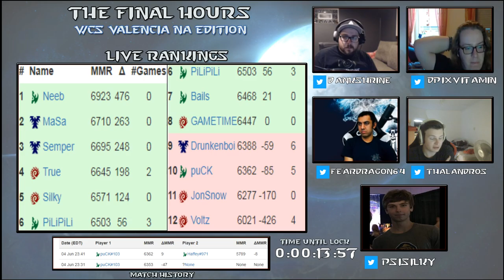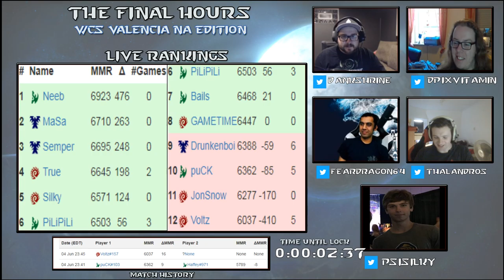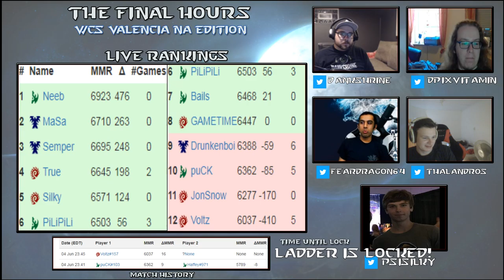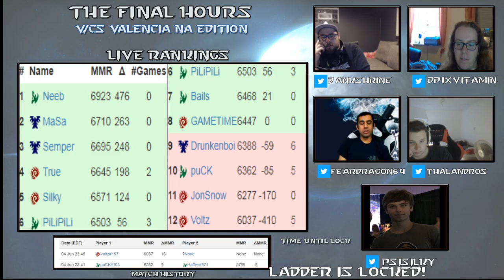- THE FINAL HOURS - WCS NA Challenger: Valencia Qualifier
- THE FINAL HOURS  - is a show where I, Mart 'Thalandros' Siemerink take you through the last couple of hours of ladder action as professional starcraft players fight to secure a spot in the top 8 of their region's respective ladder, to earn a spot in the qualifier to go to WCS events.

This event: WCS Valencia, 13-15 July 2017
This server: North Americas